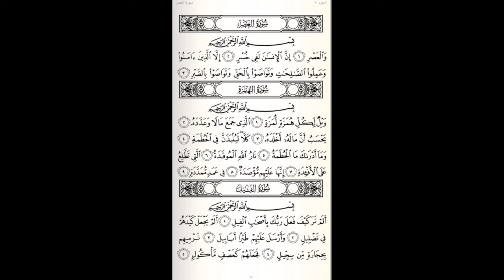QUR'AAN BEAUTIFUL SOUND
Qur'aan readin well